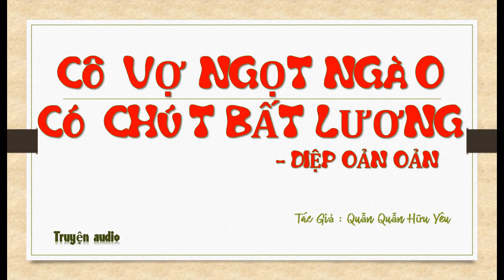Tập 41 - chương 1601-1640 - Cô Vợ Ngọt Ngào Có Chút Bất Lương - Diệp Oản Oản, Tg - Quẫn Quẫn Hữu Yêu